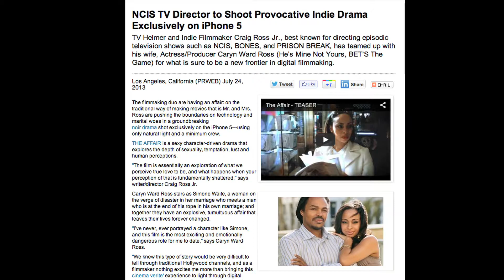Would you make a movie with a phone?